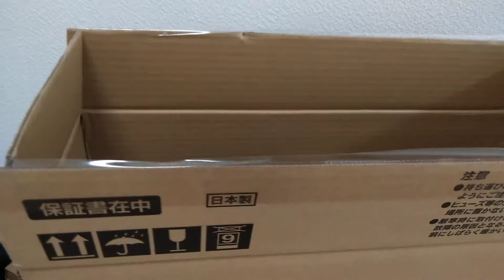DIY 日本 大阪市 空家 リフォーム工事６